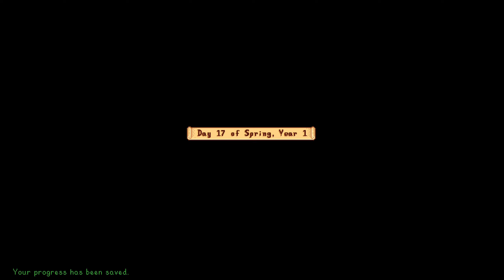Stardew Valley and the bread I found ages ago from the trash